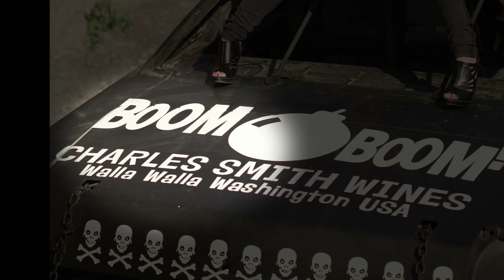Charles Smith - Demo Derby, Walla Walla, WA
Winemaker Charles Smith (K Vintners and Charles Smith Wines) in his Demolition Derby debut in the big, black, bad ass BattleWagon. his wines are pretty bad ass too!

Video and photos by Tensegrity Productions, Walla Walla, WA.